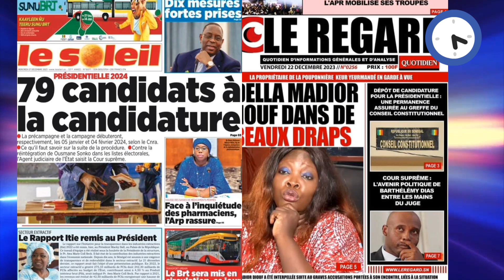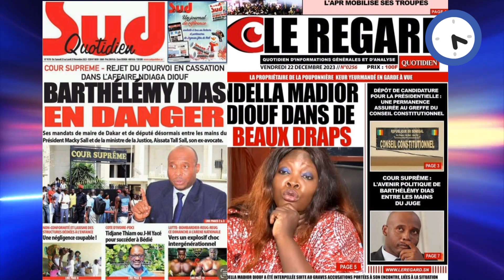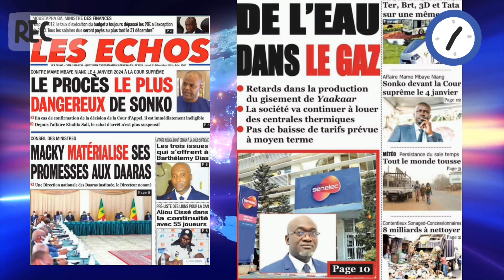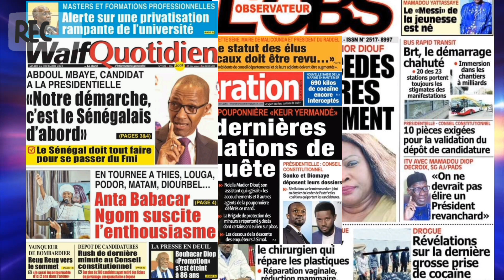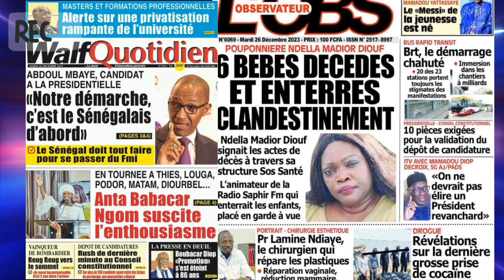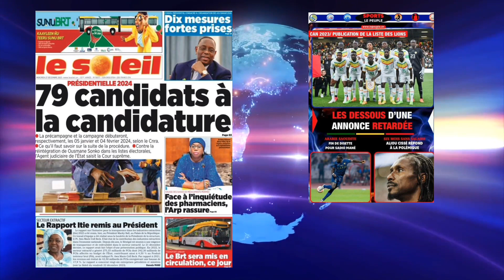Revue de Presse sur Zik FM